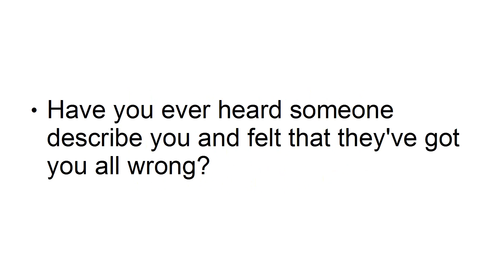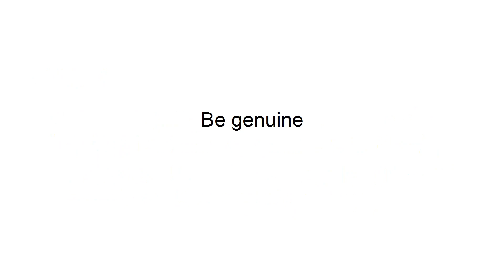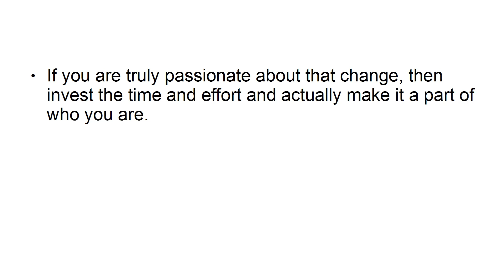5 Things That Will Make Life More Meaningful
5 Things That Will Make Life More Meaningful
A better self, a better life